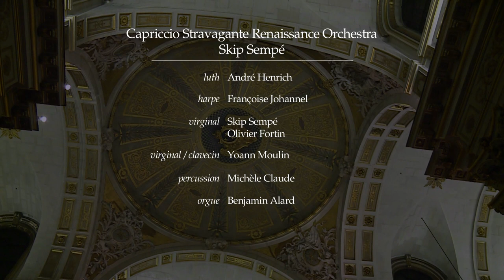Sinfoniae Instrumentalia I - CSRO / Sempé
Part 2 - Capriccio Stravagante Renaissance Orchestra - Collegium Vocale Gent - Skip Sempé
Terpsichore 2015 - Concert de cloture - Église Saint-Louis-en-l’Île, Paris - 30 novembre 2015
2ème d'une série de 4 vidéos du concert entier / 2nd of a series of 4 videos of the entire concert

Sinfoniae Instrumentalia I
0:48 - John Dowland - Pavan : Lachrimae Antiquae (1604)
5:38 - William Brade - Canzon (1609/V)
8:37 - William Brade / Bateman - Näglein Blumen (1607/XLIV)
10:39 - William Brade - Galliard (1614/XXI)
12:38 - Anthony Holborne - Pavan : The Funerals (1599)
17:57 - William Brade - Allmand (1609)
19:04 - William Brade - Galliard (1614/IX)
20:16 - Michael Praetorius - La Bourée (XXXII)
21:59 - Michael Praetorius - Gavotte (I/1, 2)

Capriccio Stravagante Renaissance Orchestra - Skip Sempé
Tuomo Suni, Jacek Kurzydło - violon
Nick Milne, Julien Léonard, Andreas Linos, Josh Cheatham, Benoît Vanden Bemden - viola da gamba
Julien Martin, Marine Sablonnière, Benoît Toigo, Evolène Kiener, Vincent Courrier - flûte à bec
Doron Sherwin, Josué Meléndez - cornetto
Jasu Moisio - bombarde
Evolène Kiener - dulciane
Simen van Mechelen, Joost Swinkels, Claire MacIntyre - sacqueboute
André Henrich - luth
Françoise Johannel - harpe
Skip Sempé, Olivier Fortin - virginal
Yoann Moulin - virginal / clavecin
Michèle Claude - percussion
Benjamin Alard - orgue

Annelies Brants, Griet De Geyter, Magdalena Podkościelna, Chiyuki Okamura - soprano
Sofia Gvirts, Cécile Pilorger, Alexander Schneider, Piotr Olech - alto
Johannes Gaubitz, Benjamin Glaubitz, Vincent Lesage, Stephan Gähler - ténor
Stefan Drexlmeier, Matthias Lutze, Sebastian Myrus, Bart Vandewege - basse